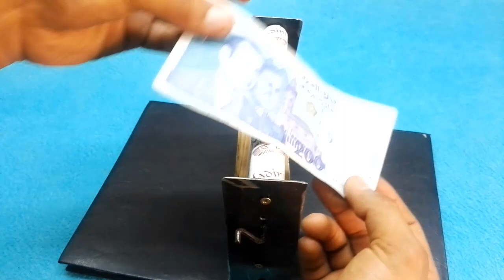◄ كيف تصنع طابعة اموال - وتحويل الورق الي مال - خدعة سحرية ممتعة ◄ How to make money printer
اصدقائي هذا المقطع ترفيهي فقط للتسلية 😂😂😂شاركو المقطع مع اصدقاءكم وشجعوني شكرا لكم "